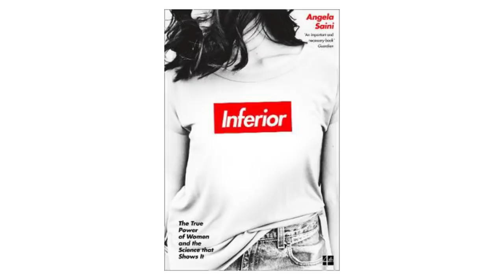Chatting books with Hannah Witton (talking about her new book!)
Legendary YouTuber Hannah Witton and I talk about what she's reading at the moment, how writing a book has changed how she reads, and stick around to the end for her answers to 10 famous quick questions...

II

II

Editing done in Premiere and Audition.